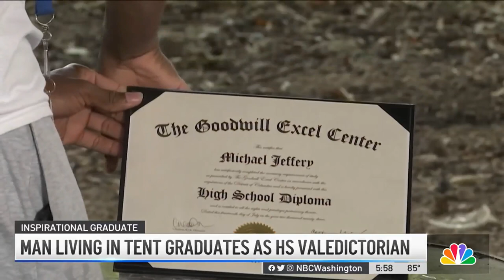High school valedictorian lived in tent under bridge in DC | NBC4 Washington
A D.C. man who lived in a tent for two years recently graduated as valedictorian of a free high school for adults. News4’s Aimee Cho reports.